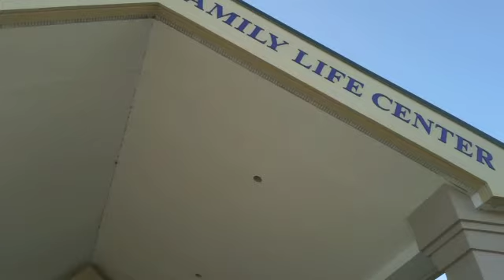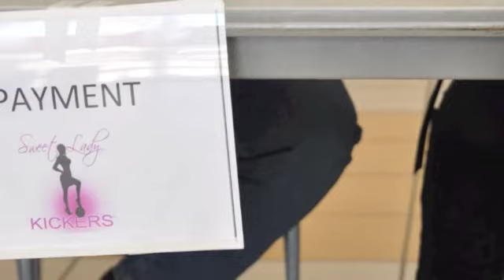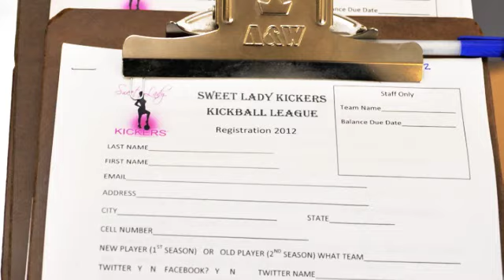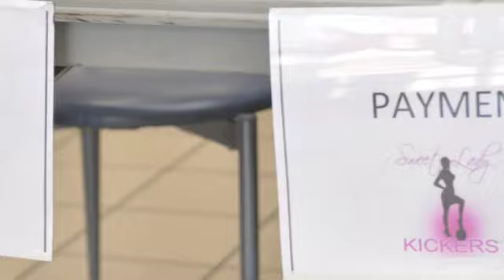SweetLady Kickers Kickball League Signup Commercial